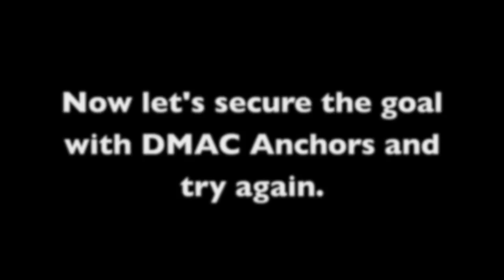Soccer+Goal+Secured+with+DMAC+Anchors HD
How to secure soccer goal